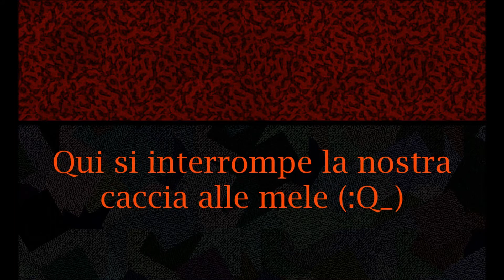Let's Play CRASH BANDICOOT N.SANE TRILOGY [Parte 14]「Un ponte ETERNO」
*Ending song: Crash Bandicoot N.Sane Trilogy's Theme